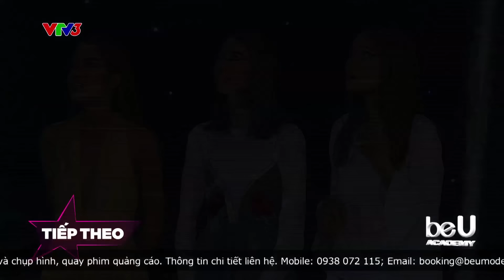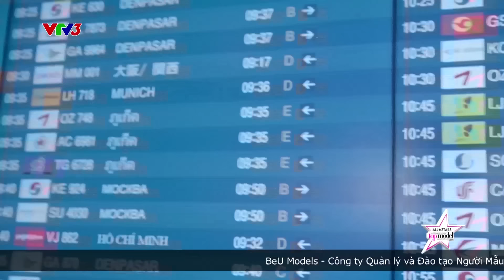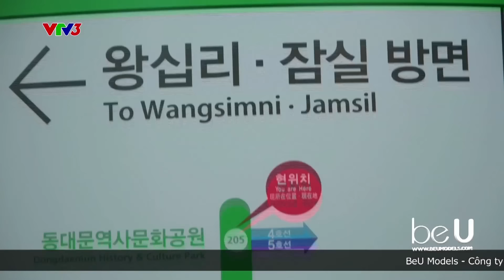EP.11 - VIETNAM'S NEXT TOP MODEL ALLSTARS | AI SẼ VÀO CHUNG KẾT ?